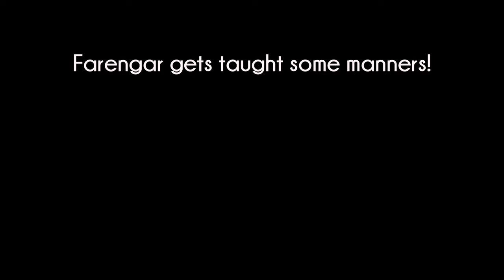Farengar gets taught some manners! | Immersive Kaidan | SKYRIM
The court wizard in Dragonsreach, Farengar, asks the Dragonborn for a favor to deliver some frost salts to Arcadia at Arcadia’s Cauldron in Whiterun. Kaidan does not appreciate the way he spoke to me, and advises him on some way to help o prove his manners.

Featuring Kaidan’s latest update with immersive features on the Xbox.